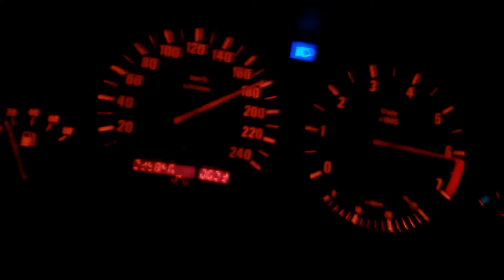BMW E34 520i chip 0-180 aceleracion